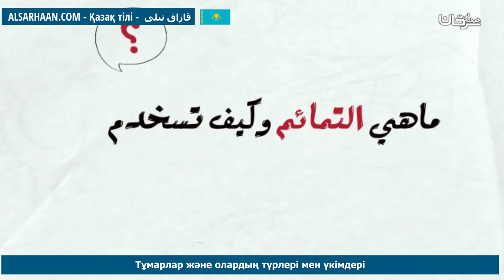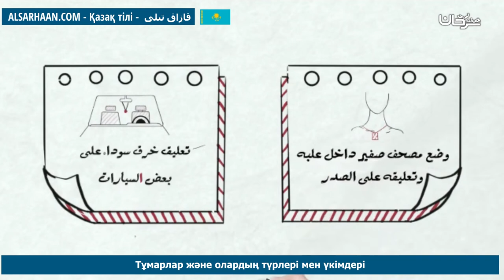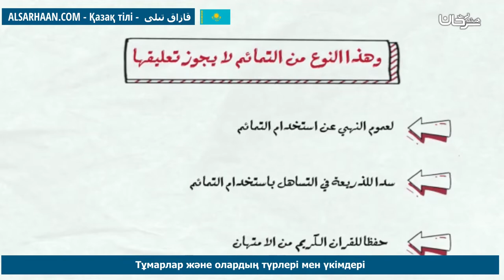Тұмарлар Және Олардың Түрлері Мен Үкімдері التمائم